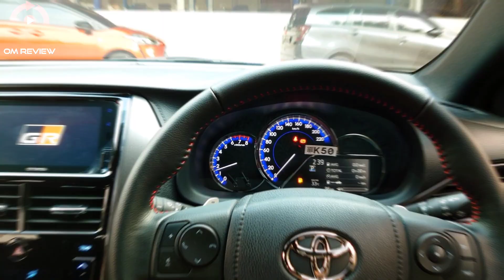TOYOTA YARIS GR SPORT ‼️| WALKAROUND VIDEO‼️| OM REVIEW X TOYOTA SIM JEPARA | GIVEAWAY 🎁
TOYOTA YARIS GR SPORT ‼️| WALKAROUND VIDEO‼️| OM REVIEW X TOYOTA SIM JEPARA 💯 | GIVEAWAYOTA

Terimakasih :
Surya Indah Motor Jepara
( Toyota Jepara )
Jl.Hugeng Imam Santoso No.Km. 09, Ngabul, Kec. Tahunan, Kabupaten Jepara, Jawa Tengah 59428

Untuk Informasi dan Pemesanan unit hub:
A/N : Saudari EKA
Busines dan partnership Om Review

Contact person : Taufik PS

Bismillahirrohmanirrohim,

Selamat Datang di Channel YouTube Om Review,
Semoga anda bisa menikmati Video Ala om-om by Om Review.

Halo om dan tante mas dan mbak sekalian,

- 1 Jam tangan Exclusive Jim's Honey untuk satu orang Pria.
- 1 jam tangan exclusive jim's honey untuk satu orang wanita.
akan dipilih secara Acak oleh team kami.
- Ada juga Pulsa Rp 10,000 untuk 10 orang yang beruntung.

# cukup dengan 3 langkah mudah #

2. Like  pada  Video- video yang anda sukai.

3. Tuliskan  nama ACCOUNT INSTAGRAM anda didalam kolom komentar, agar kami bisa menghubungi anda saat anda beruntung mendapatkan giveaway dari kami.

Terimakasih,

By: Om  Review

Thanks to,
Music Credits
Opening & Closing Video :
Title : How's It Supposed to feel
Creator : NEFFEX

Main Video :
Title : Street Rapshody
creator : DJ Freedem

Spesifikasi :
All New Toyota Yaris GR Sport 2022